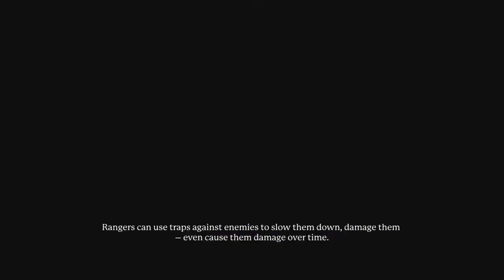Portal Knights:Gold Throne Edition [PS4 Mage AMXLP1] ep 10: Exterminator Bonus pt 7